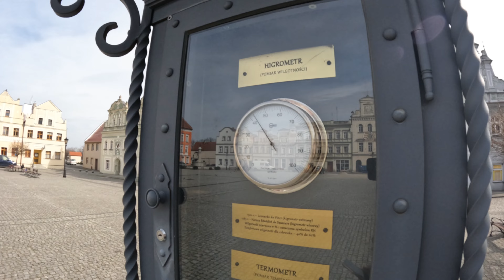Bytom Odrzański czyli Kazimierz Dolny województwa lubuskiego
W filmie użyto muzykę programu YOUCUT:
Muzyka: Go Wild
Muzyk: 3rd Silhouette

Możemy być dumni z Bytomia Odrzańskiego. Urzeka jednym z piękniejszych rynków w Polsce, fascynuje bogactwem historii i daje innym wzór porządku oraz czystości. Czy lubuskie miasteczko nad Odrą ma szansę stać się tak popularne jak Kazimierz Dolny?
Liczące niespełna 5 tysięcy mieszkańców miasteczko wciśnięte jest między znaną z krasnali ogrodowych Nową Sól a ponad 1000-letni Głogów. Leży na lewym, zacisznym brzegu Odry i zachwyca niemal dziewiczym krajobrazem nieopodal Wzgórz Dalkowskich. W dziejach Polski zapisało się dzięki słynnej obronie przed niemieckimi wojskami cesarza Henryka V w sierpniu 1109 roku, z której Gall Anonim przedstawił takie oto, bardzo fantastycznie zredagowane sprawozdanie:
"A grodzianie, otwarłszy bramy, wyszli naprzeciw z dobytymi mieczami, nie obawiając się ani mnogości różnorodnych wojsk, ani napastliwości Niemców, ani obecności samego cesarza, lecz czołowo stawiając im odważny i mężny opór. Widząc to, cesarz niesłychanie się zdumiał, że tak ludzie bez zbroi ochronnej walczyli gołymi mieczami przeciw tarczownikom, a tarczownicy przeciw pancernym, spiesząc tak ochoczo do walki jakoby na biesiadę".
Resztek po najdawniejszej historii Bytomia Odrzańskiego trzeba szukać jakieś 1,5 km na zachód od dzisiejszych granic miasta. Kryją się tam szczątki grodu kasztelańskiego, ale uprzedzam – niełatwo będzie znaleźć do nich drogę. Zapraszam więc na wycieczkę po architektonicznym skarbie województwa lubuskiego, którą można odbyć ekspresowo albo bez pośpiechu, smakując przyrodę i detale.
Lubuski Kazimierz Dolny
„Trasa bardzo dobrze znana…” – chciałoby się zanucić za Kazikiem. Z tym że nie wędrujemy od jednego baru do baru, tylko ze stacji kolejowej, przez rynek, do zakola rzeki. A droga do najciekawszych zabytków miasta jest prosta i krótka. W trakcie spaceru ulicą Dworcową warto jednak zwrócić uwagę na urokliwe budynki przedszkola oraz poczty.
Pierwsze, co zaskakuje w Bytomiu nad Odrą, to ład i czystość. Równo przystrzyżone trawniki, zadbane rabaty, wypielęgnowana zieleń. - Staramy się przywrócić niemiecki porządek - mówią z uśmiechem pracownicy Urzędu Miejskiego, mieszczącego się w zabytkowym ratuszu.
Ten porządek najlepiej widać właśnie na starówce. Wyróżnia się na nim renesansowy budynek ratusza z potężną, wysoką wieżą. Niestety nie można na nią wejść. Jej stan pozostawia wiele do życzenia. - A szkoda, bo widoki stamtąd piękne - mówi Tomasz Chmielewski, podinspektor ds. turystyki.
Urok ten nie przeminął. Jakiś czas temu docenili go również filmowcy. Kręcono tu film wojenny pt. „Ogłuszeni ciszą”. Bytom Odrzański zagrał w nim zrujnowane miasteczko nad Łabą, pokonując tym samym Wrocław, który także był brany pod uwagę przez ekipę.
Czarny kocur, przyjaciel podchmielonych
Chyba każdy mieszkaniec, pytany o najpiękniejszy budynek w mieście, odpowie to samo: Hotel Pod Złotym Lwem. Bogato zdobioną, barokową fasadę kamienicy trudno zresztą przeoczyć. Odznacza się płaskorzeźbą lwa nad wejściem, zaś niedaleko stoi nieco zagadkowa rzeźba. Umieszczono ją w 2007 roku i przedstawia… ludzkiej wielkości kocura podtrzymującego chwiejącego się na nogach jegomościa.
Bytomski czarny kot jest niezwykle dystyngowany, poważny, a zarazem skupiony na swym zadaniu: pomaga utrzymać pion podchmielonym gościom, którzy pogubili drogę do domu. Zgodnie z tabliczką pod pomnikiem legenda o pomocnym czworonogu ma już 400 lat, choć z pewnością taki kocur przydałby się w każdym polskim mieście…

Syn rybaka i rybackie schody
Bytomska starówka chowa też inne ciekawostki. Pierwsza stoi na rynku. To kolumnowa fontanna z nagim chłopcem, którego pochodzenie wciąż owiane jest mgłą niepewności. Zarówno sami bytomianie, jak i dziennikarze, często powtarzają prościutką legendę o jego powstaniu. Na początku ubiegłego stulecia pewien rybak stracił ukochanego syna, który utopił się w Odrze. Na pamiątkę tej tragedii rodzice mieli postawić na miejskiej fontannie pomnik chłopca z brązu.
Z kolei we wschodnim narożniku rynku kryje się inny ciekawy zabytek, związany z miejscowym dziedzictwem. Niepozorne, acz unikalne schody rybackie. Klimatyczne kamienne stopnie prowadzą na brzeg Odry, przenosząc spacerujących w odległe czasy. Po zejściu nimi można podziwiać tutejszą przystań.